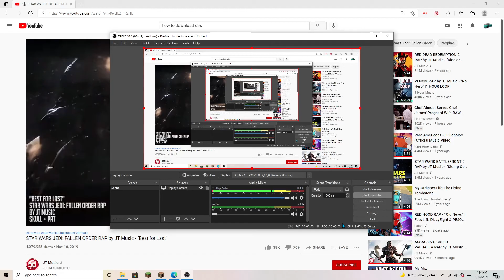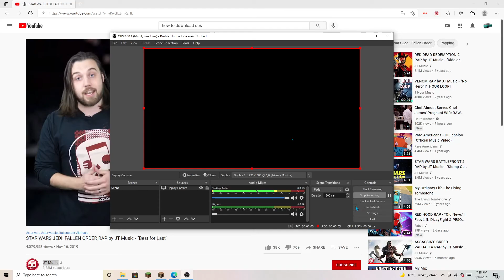minecraft minehut survival dupe server